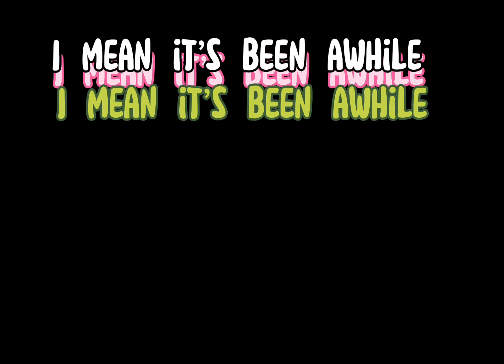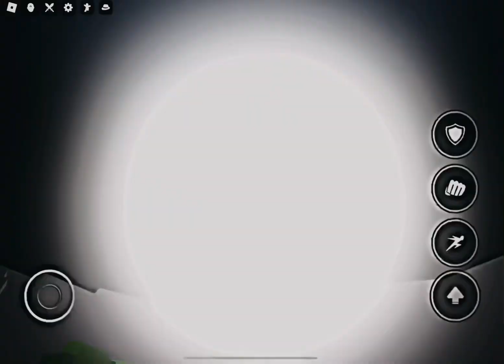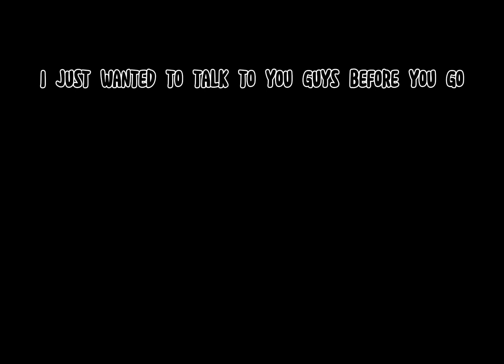The Strongest Battlegrounds | Just a chaotic Lets Play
This is a pretty game man ngl, try it out